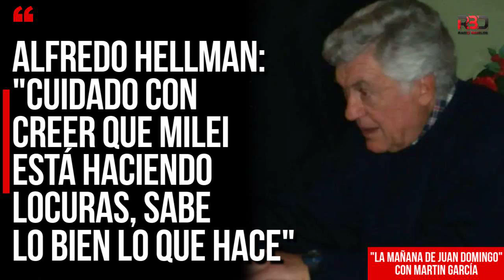Alfredo Hellman: "Cuidado con creer que Milei está haciendo locuras, sabe lo bien lo que hace"